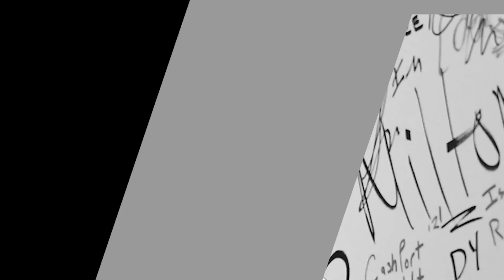UPINZANI WA WASAFI FESTIVAL YA DIAMOND NA FIESTA YA CLOUDS, MZIKI MNENE YA IFM, DIAMOND AMEZIFUNIKA